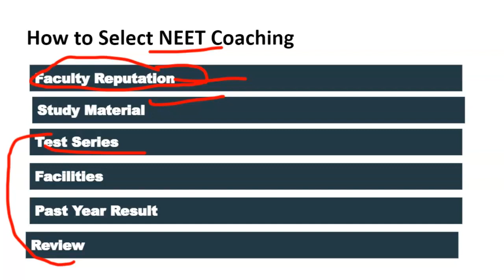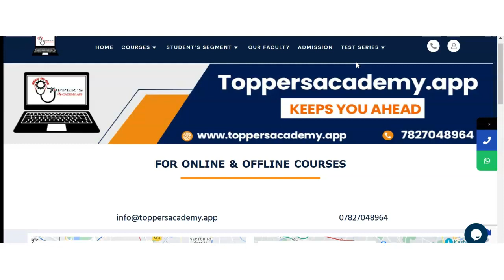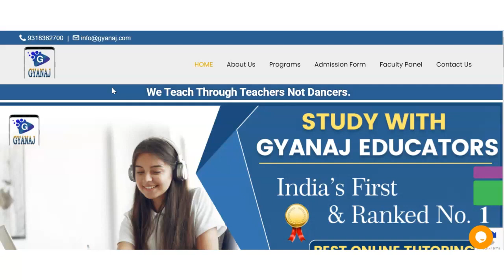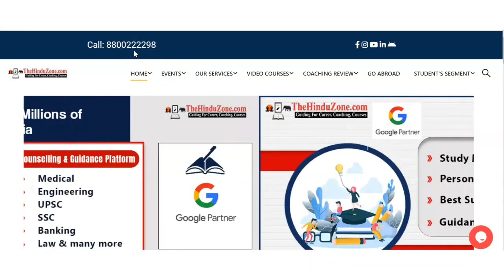Best NEET Coaching in Sultanpur | Top NEET Coaching in Sultanpur